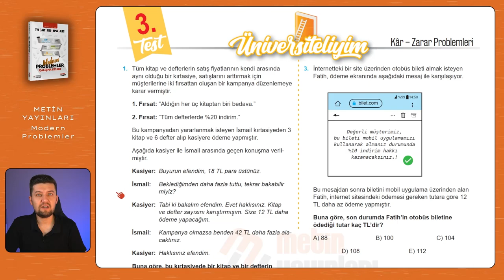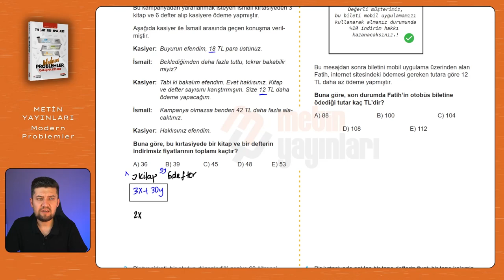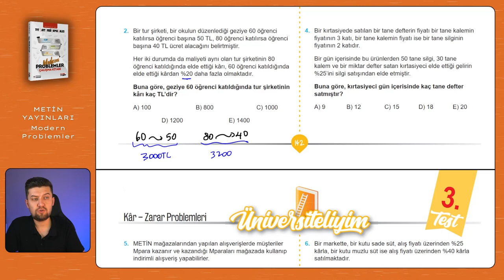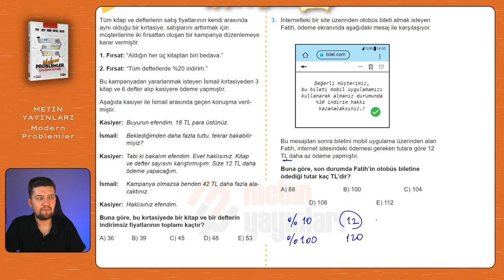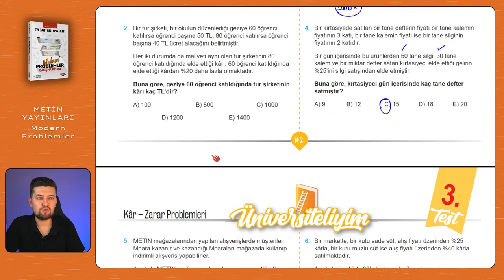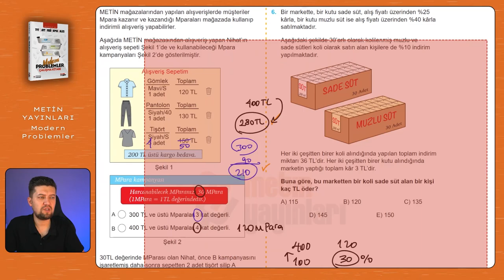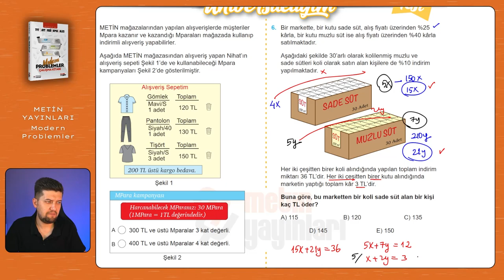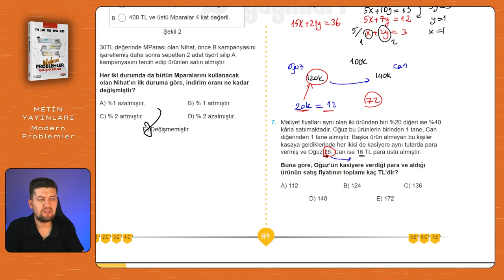Modern Problemler | Metin Yayınları | Sayfa: 142-143